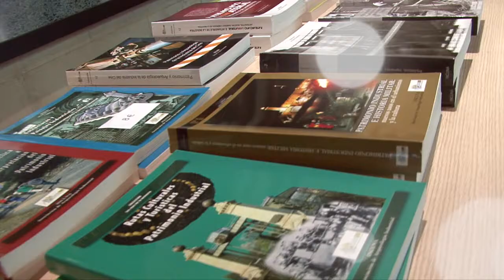Entrevista a Enrique Larive | XVIII Jornadas Internacionales INCUNA 2016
Enrique Larive López (Universidad de Sevilla)